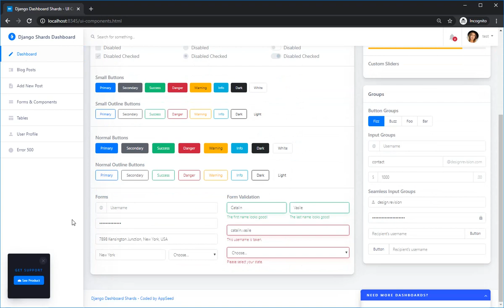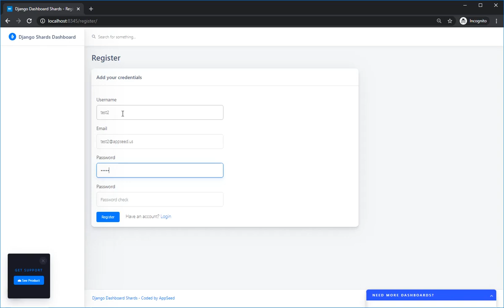Django Dashboard Shards - Admin Panel coded in Django | AppSeed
Features:
- UI-Ready Kit: Shards Dashboard provided by DesignRevision
- SQLite, native ORM
- Clean code-base and modular design
- Session-Based Authentication (login, register)
- Forms validation